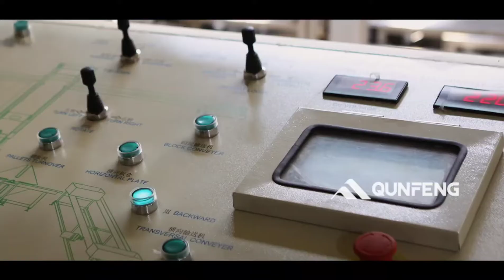Amazing Construction waste brick!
Qunfeng Intelligent Machinery Co., Ltd.
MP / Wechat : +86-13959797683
Building Address: No.11,Zhitai Road,Quanzhou Economy&Amp;Technique Development Zone,Fujian
Sanitation Address: No.18 Binjiang Road Xiamei Mechanical Equipment Industrial Base, Nanan, Quanzhou, Fujian , China